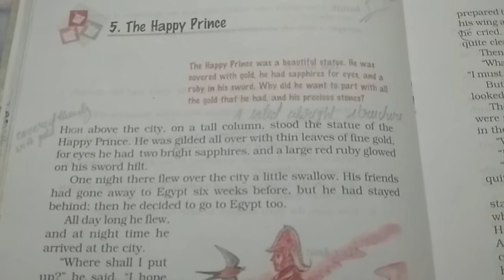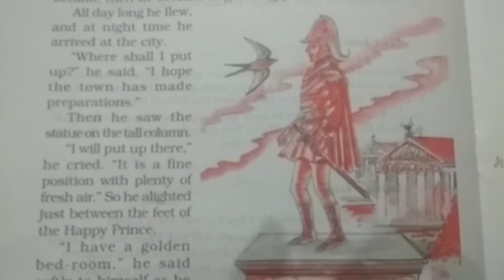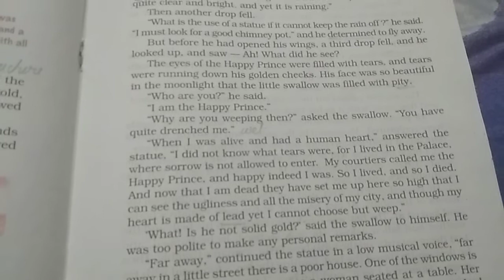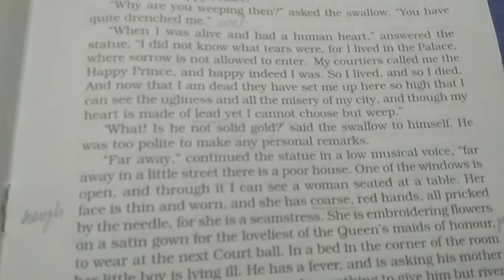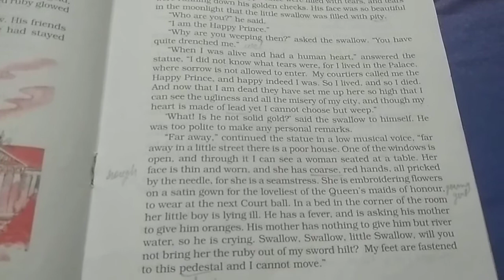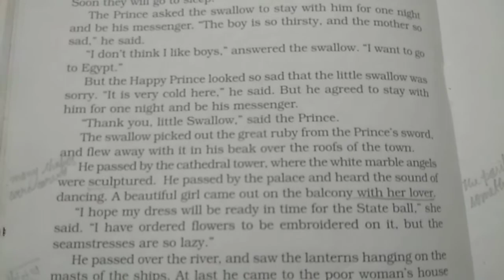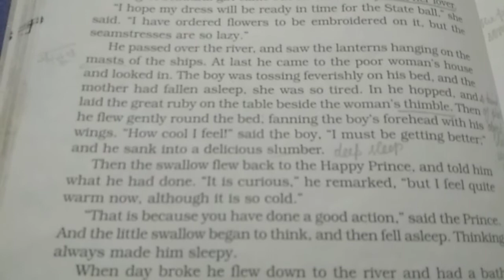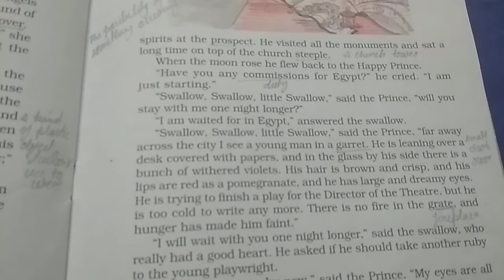The Happy Prince ( Part I )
This is a story of a prince.Earlier he was happy but after the death he watches sorrow and misery everywhere so he is very sad. Watch the video he listen whole story of happy prince.

Must watch